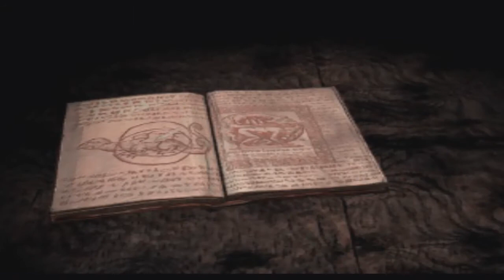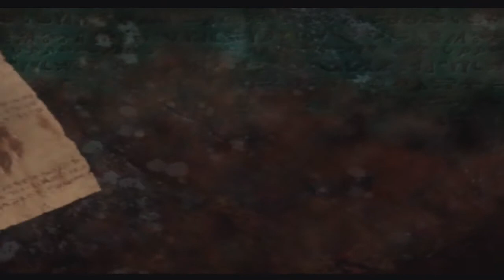#01 | Evil Dead Hail to the King [German/100%Run/HD/Ps1]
Hail to the King Baby..
Oder wie Ash es sagen würde.. Shop Smart, shop s-markt.
Ihr habt euch dafür entschieden UND HIER IST ES NUN! :D

Heute gibt es sogar 2 Folgen!
Teil #2 gibt es ca. 2 stunden später..
Das heißt ca: 20:30.

Ps:
Wie kann ein Video, das noch nicht einmal freigeschaltet ist, ein dislike haben? :O